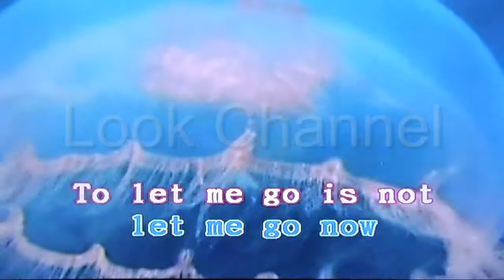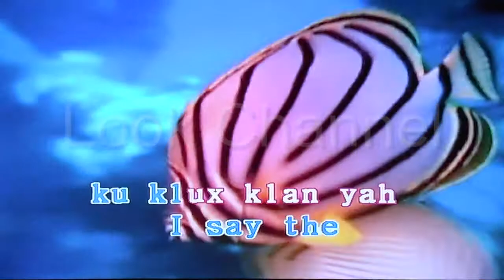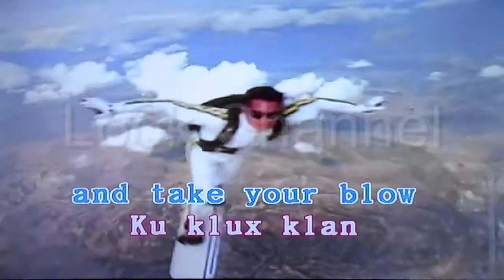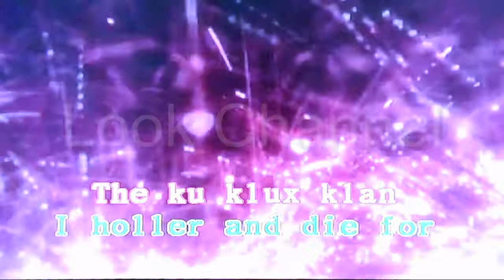Ku klux klan - steel pulse - Karaoke - Look Channel